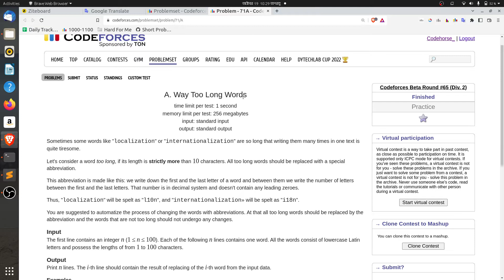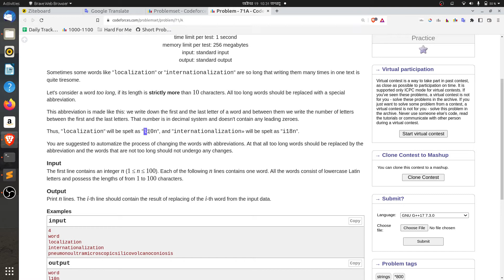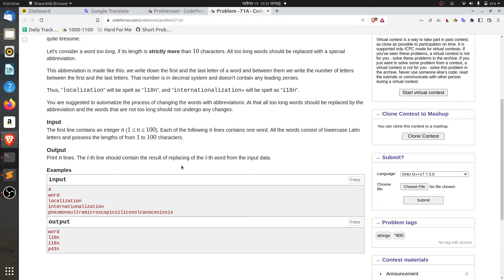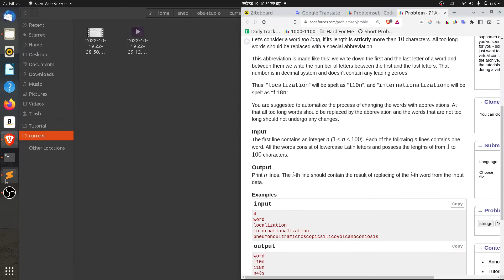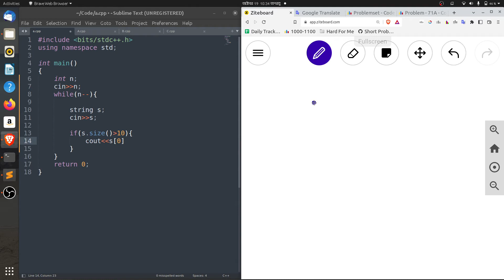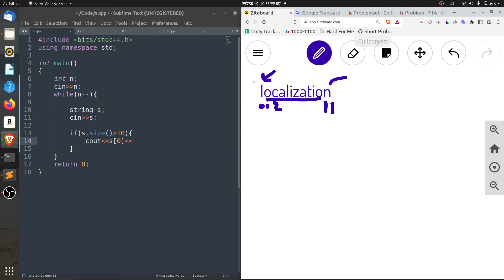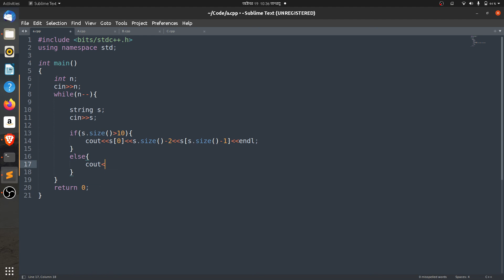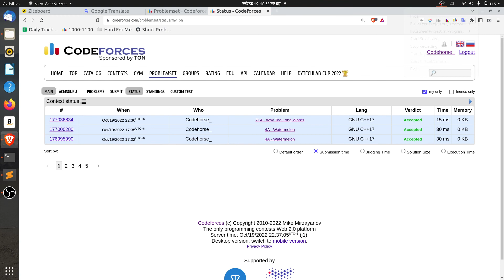A. Way Too Long Words || 71A Way Too Long Words C++ || বাংলা সমাধান